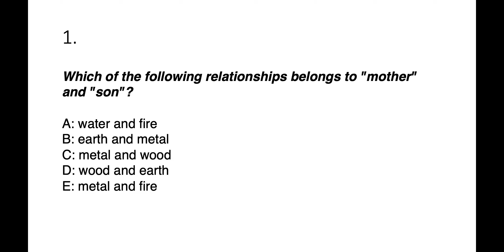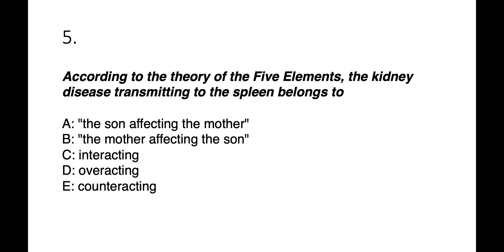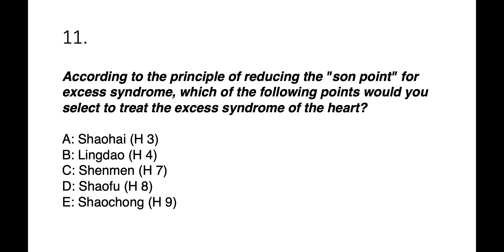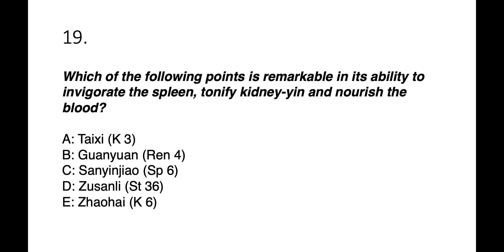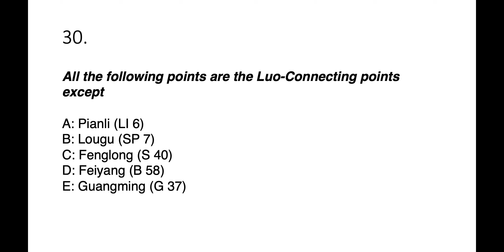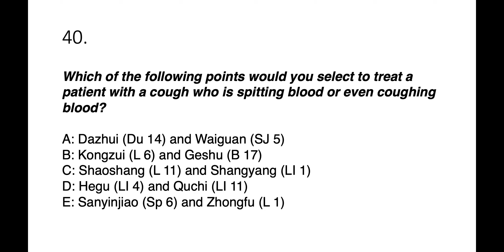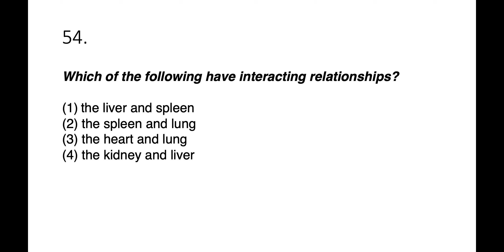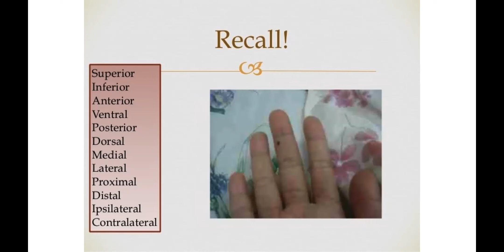LAMP TCM FOUNDATIONS REVIEW 07: Five Element Relationships, Luo, Xi-Cleft, Back Shu, Front Mu Points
The Five Elements are five fundamental energies in nature in motion. There is a dynamism between them; they are not static. Within the structure of the Five Elements there are two fundamental relationships: generation and support. Without the balancing nature of these two relationships, things would fall out of order in a flash.

When the Five Elements speak about generation, it means a relationship that nurtures and promotes growth. Think of a mother and child. The mother gives birth to her child and provides her energy to ensure the growth of her child. An example of generation is the relationship between the Kidney and the Liver. (Kidney generates Liver).

Support, in terms of the Five Elements, represents a relationship that acts as a restraining energy or force, making sure that things do not grow too quickly or slowly, neither too strong nor too weak. Without support, things would fall out of proportion; balance would be lost.